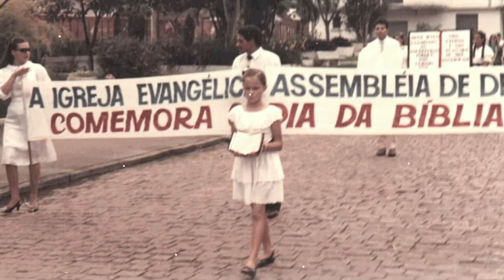Bençãos com as portas fechadas - Pr. Manaceses Adão